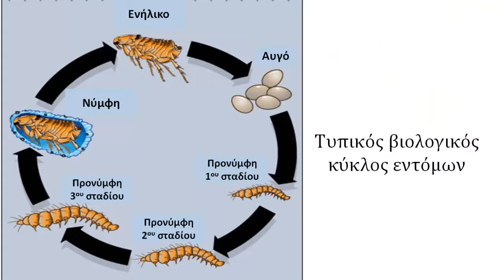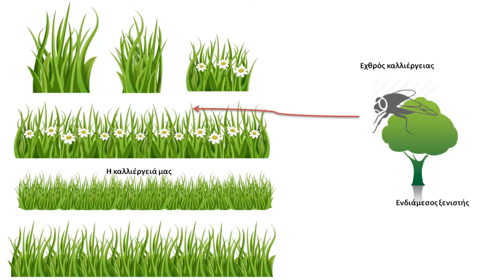Ορθολογική Διαχείριση Γεωργικών Φαρμάκων_Δ7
Απόσπασμα από το κεφάλαιο: Επιλέγοντας το κατάλληλο εντομοκτόνο